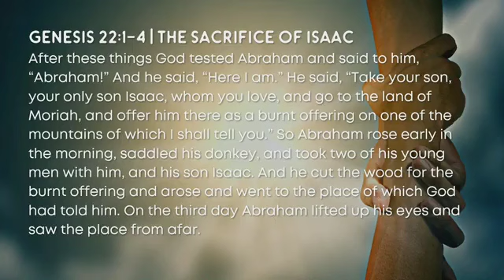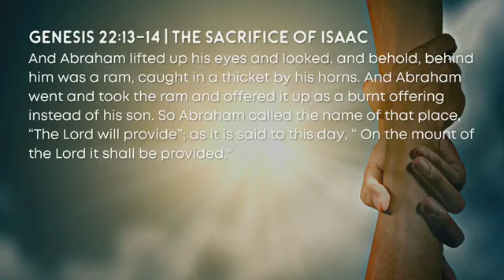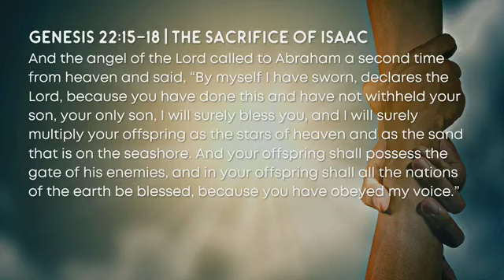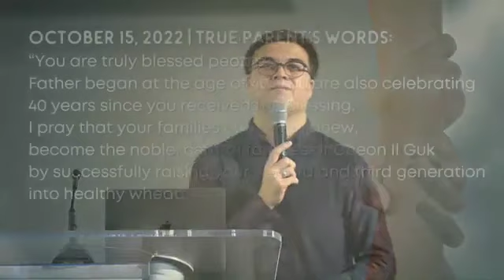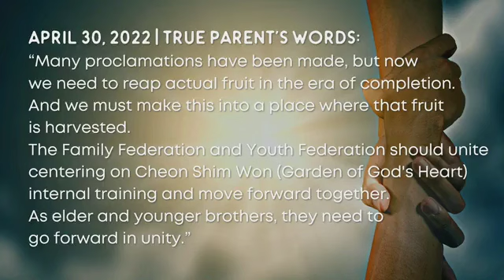“OFFERING ISAAC & ISAAC’S OFFERING” BY PASTOR JOSHUA HOLMES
“OFFERING ISAAC & ISAAC’S OFFERING”
sermon by JOSHUA HOLMES